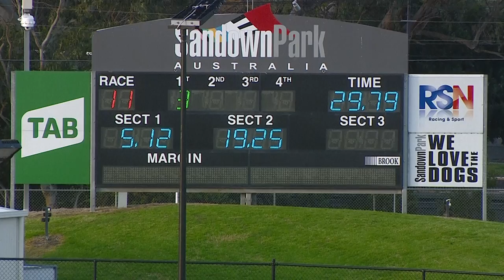SAP SUN 28 AUG 22 R11